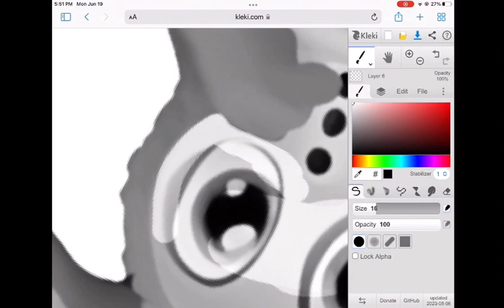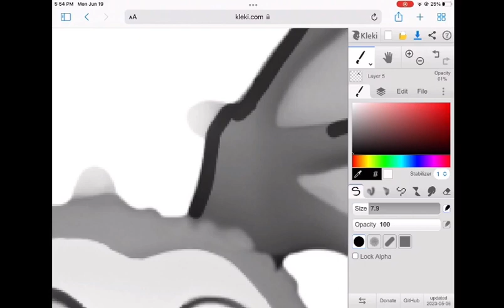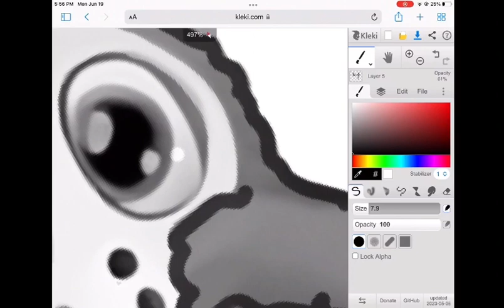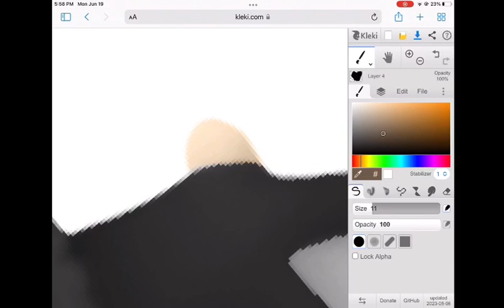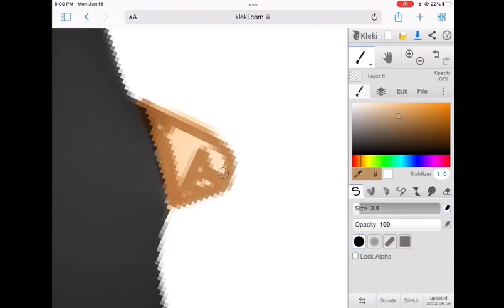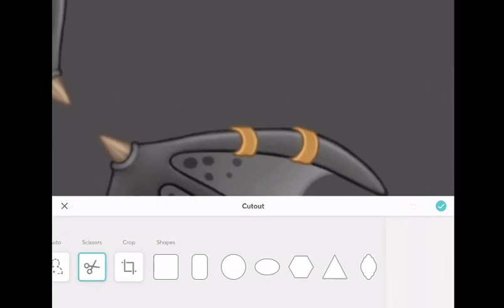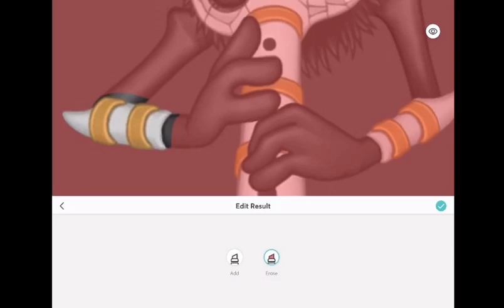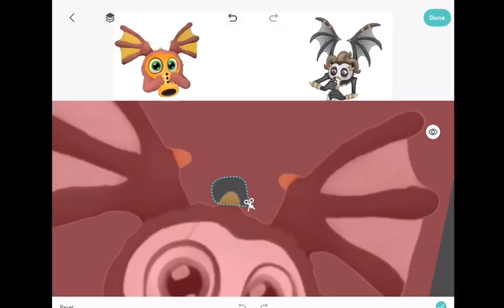Rare baby Floot Fly designed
This is an episode of a many part series where I will change the baby monsters from the game My Singing Monsters:Dawn of Fire to look like their rare counterparts from the original My Singing Monsters game. This episode, the I have chosen Floot Fly! This will be the last magical for a while.